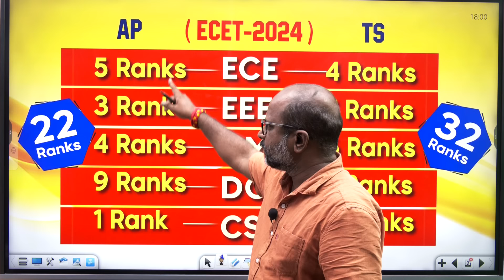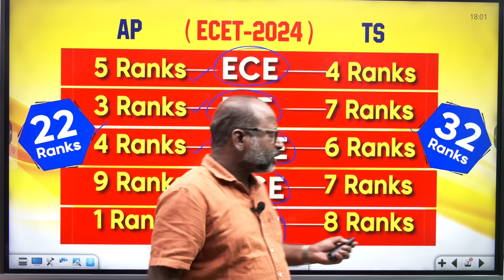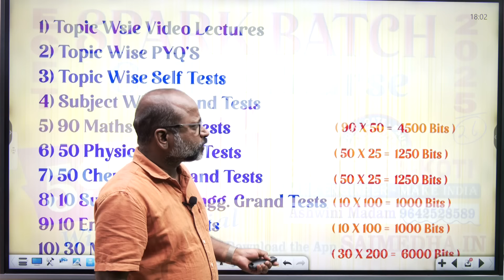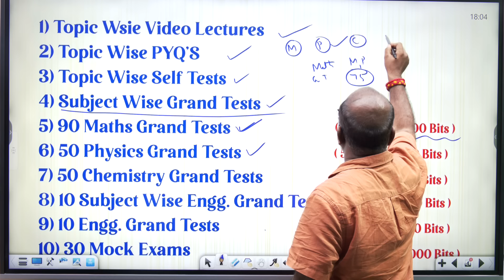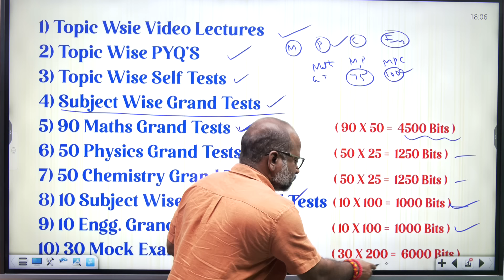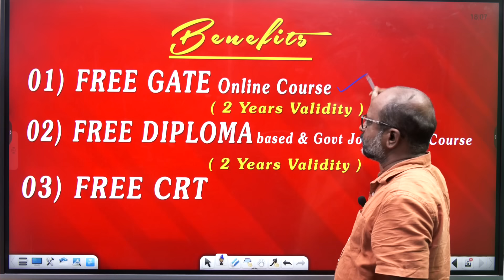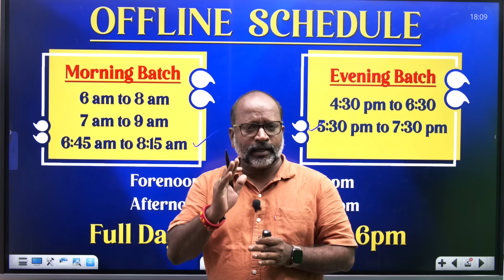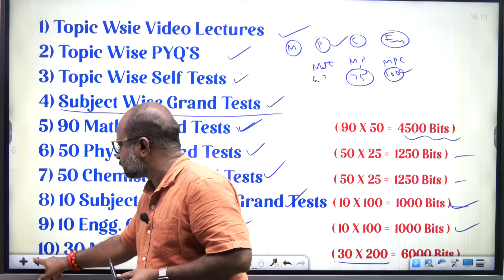ECET - 2025 SPARK BATCH ONLINE COURSE